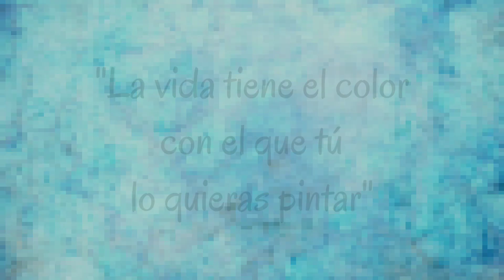Diseño Tetera Esfera terminado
HOLA COMO ESTAN EN EL VIDEO DE HOY LES COMPARTO EL DISEÑO DE LA TETERA ESFERA TERMINDO EL 3 DE ENERO 2023.

251,576 SUSCRIPTORES

MUSICA UTILIZADA;

Valley Drive - The Whole Other

Very right